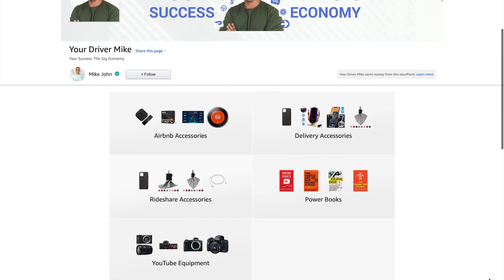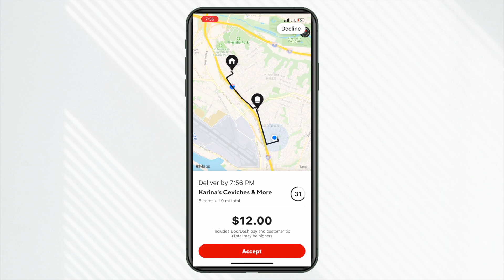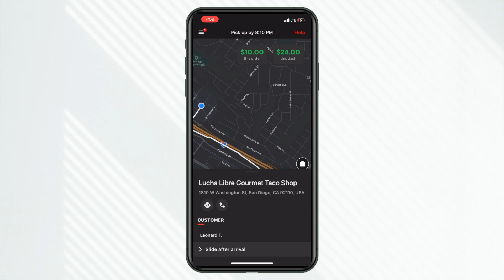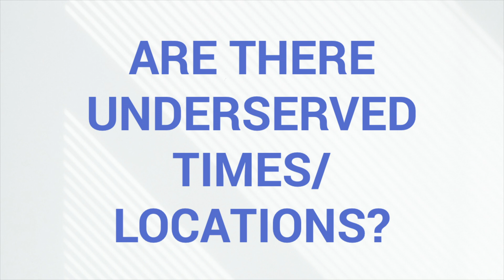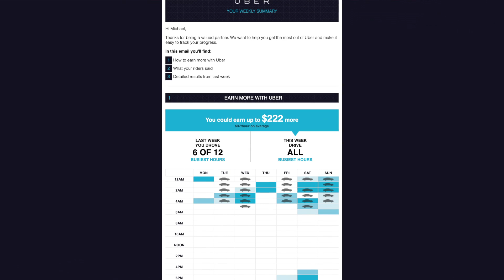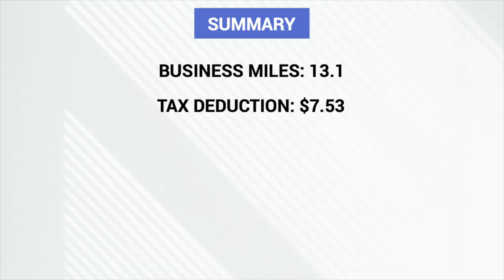BEST Times To Drive For DoorDash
When are the best times to drive for DoorDash? You may be thinking breakfast, lunch and dinner but there’s much more to consider.

🖥Video Timecodes🖥
0:00 - When Are The Best Times To Drive For DoorDash?
0:30 - Understanding Orders & Pay
1:18 - Second Order Request
2:26 - Stacked Order Request
3:03 - Choosing The Best Times To Drive (Level 1 Analysis)
3:12 - Choosing The Best Times To Drive (Level 2 Analysis)
4:33 - Choosing The Best Times To Drive (Level 3 Analysis)
5:40 - Capitalizing On Understaffed Opportunities + Example
7:05 - Tradeoffs And Why They’re Needed
7:53 - Complete Earnings Breakdown

►Gear Of The Day

QUESTION - When do you feel is the very BEST time to drive for DoorDash?